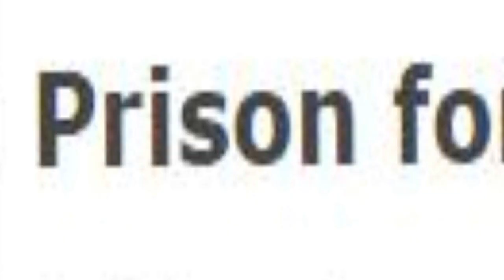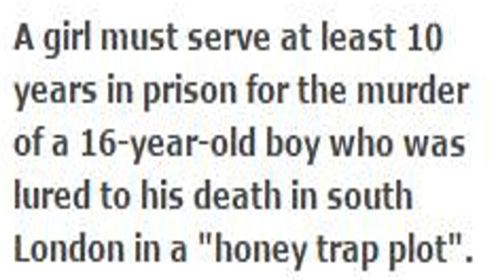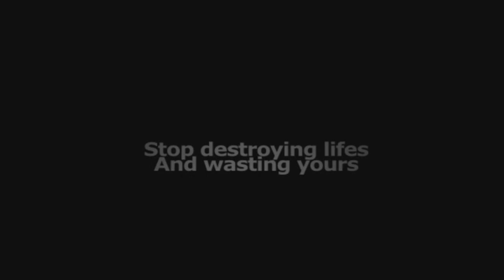The murder of Shakulis Townsend (Shine my nine gang) Honeytrap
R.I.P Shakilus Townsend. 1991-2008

Rot in hell (shine my nine gang) ''Waste Manz''